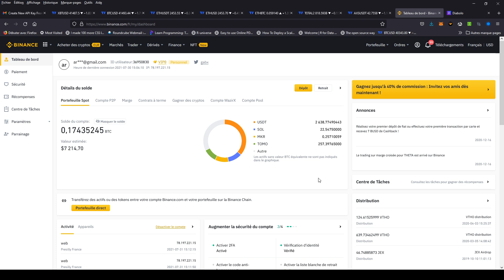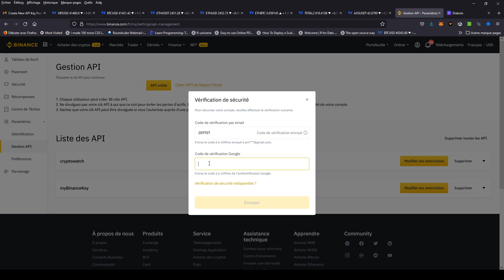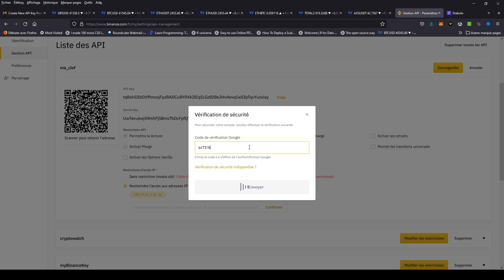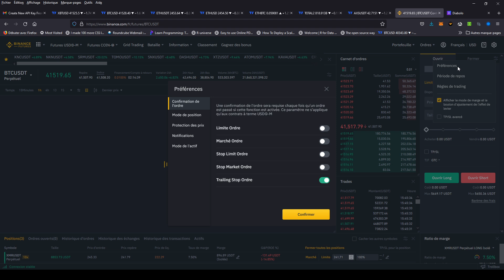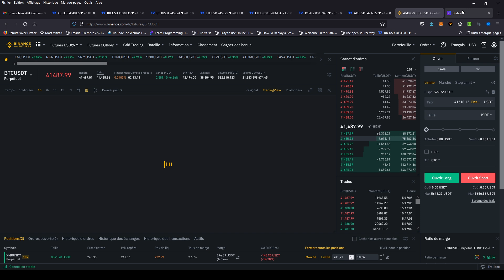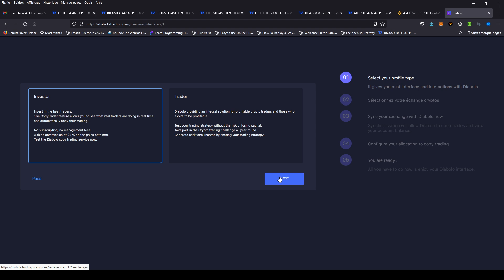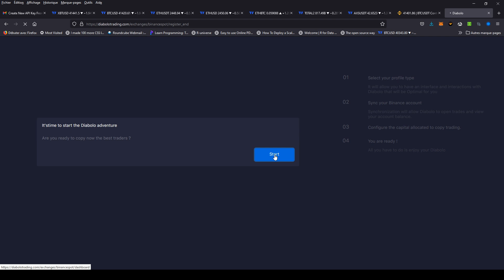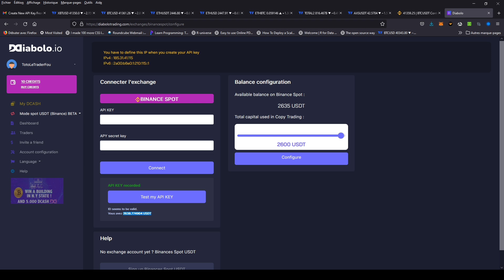Diabolo onboarding Binance.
Everything you need to know to set up your copy-trading account with Binance